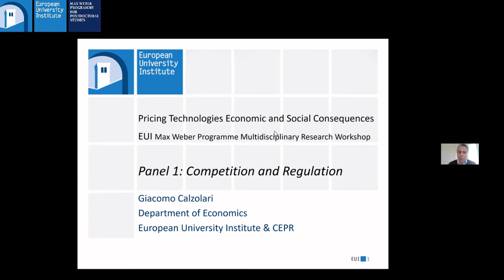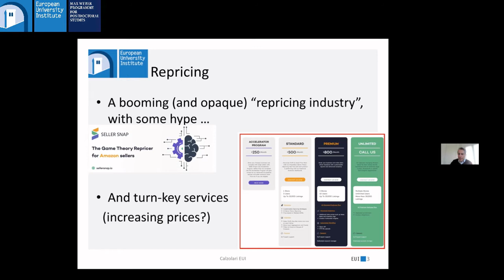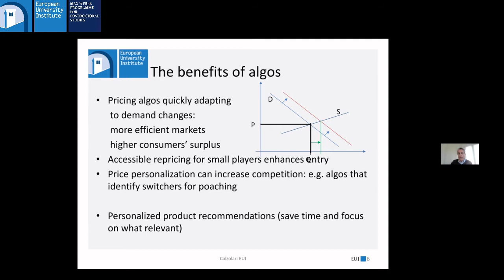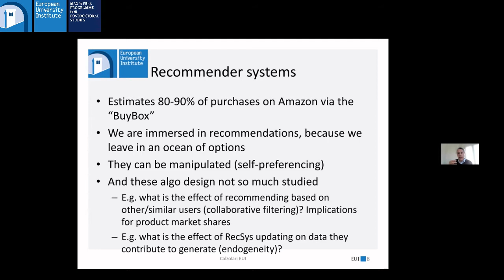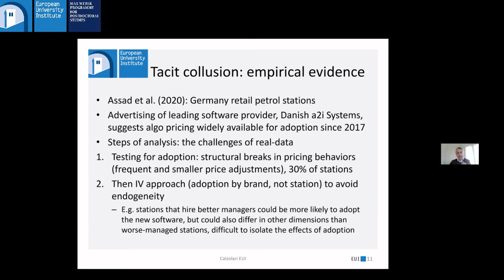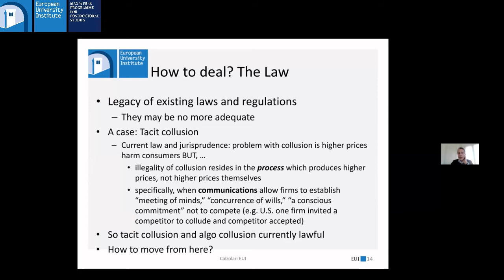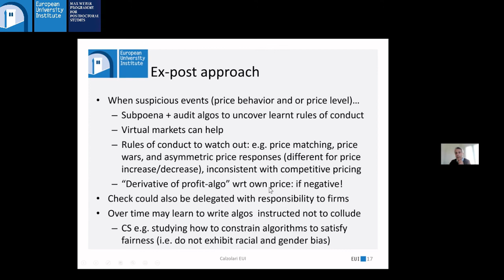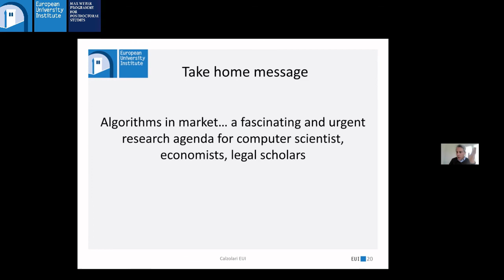Giacomo Calzolari | “Protecting consumers from collusive prices due to AI"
Panel 1: Competition and Regulation
The first panel covers some of the legal and economic challenges raised by algorithmic pricing for competition policy and regulation, including algorithmic collusion and the use of AI in arbitration disputes. (Moderator: Francesco Ducci, MWF, LAW)